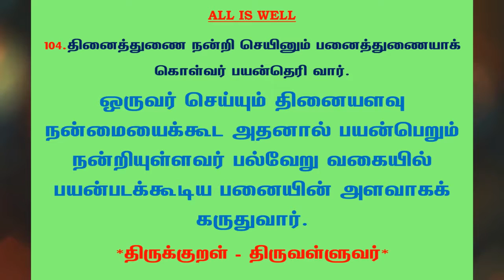#555 | தினம் ஒரு திருக்குறள் - குறள் 104 | Kural 104 - Daily One Thirukkural